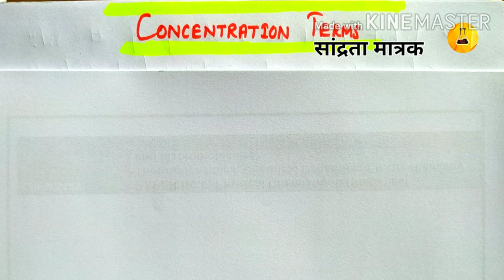Concentration Terms, Solution#5, Chemistry Junction